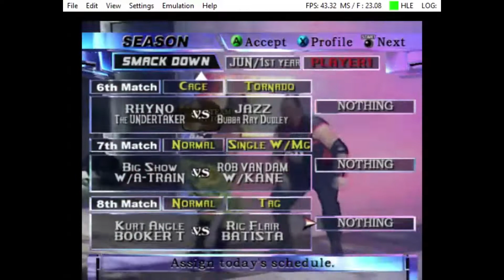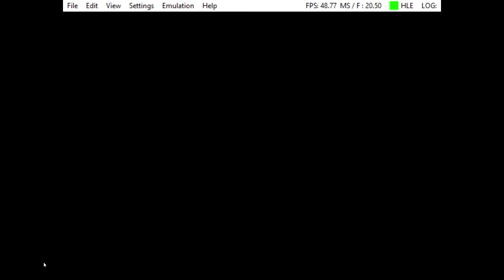WWE Raw 2 Xbox 2003 PC Brock Lesnar and Rey Mysterio Season Mode Smackdown! Walkthrough Part 27 Raz